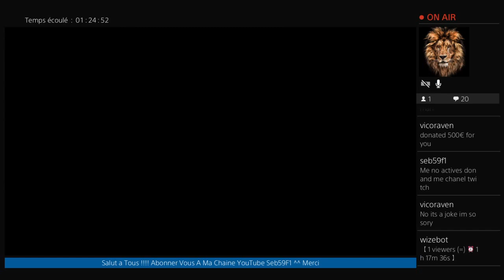🔴 LIVE [FR] BO3 ZOMBIES Je test les news maps (kino der toten) [PS4]